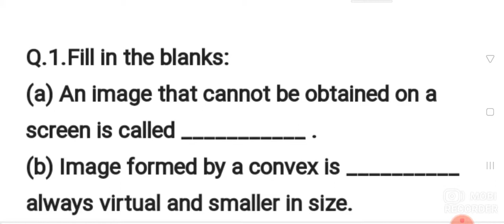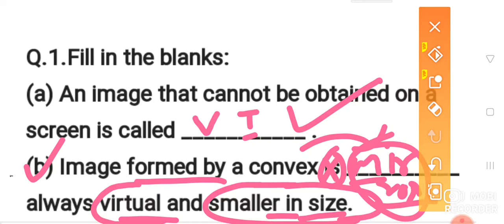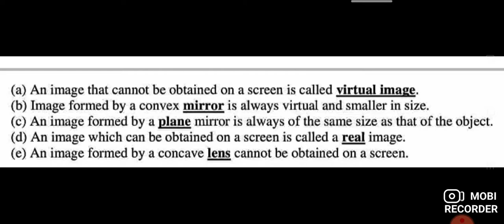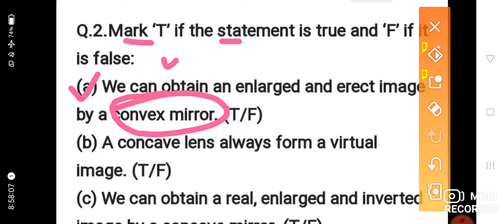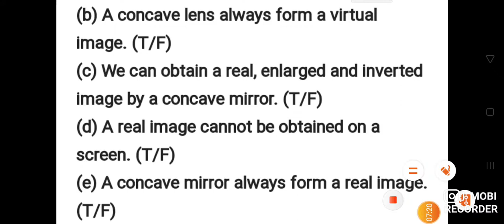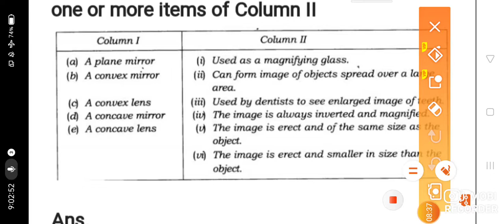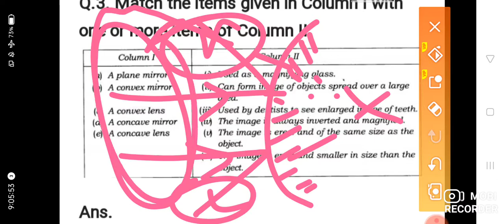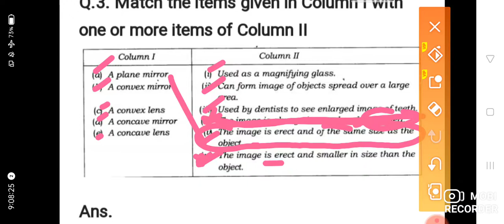7th science light ex qno123